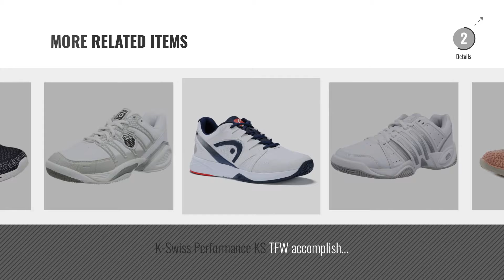Top 10 Womens Tennis Shoes [2018]: K-Swiss Womens Tennis Shoes Blanc (White/Gull Gray) 40 EU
New! 2019 Black Friday / Cyber Monday Tennis Shoes Deals and Updates.

Black Friday / Cyber Monday K-Swiss Womens Tennis Shoes Blanc (White/Gull Gray) 40 EU by K-Swiss

Black Friday / Cyber Monday Skechers Burst 2.0 Womens Sneakers Black/Gray 6.5 by Skechers

Black Friday / Cyber Monday K-Swiss Performance Defier RS, Women's Tennis Shoes, White (White/Veryberry 127), 8 UK (42 by K-Swiss Performance

Black Friday / Cyber Monday adidas Women’s Barricade Club Tennis Shoes, White (Ftwr White/SilverMetallic/Core Pink), by adidas

Black Friday / Cyber Monday Asics Women’s Gel-Challenger 11 Tennis Shoes, White (White/Diva Blue/Aqua Splash), 5 UK by Asics

Black Friday / Cyber Monday K-Swiss Performance KS TFW Vendy II-White/Silver-M, Women’s Tennis, White by K-Swiss Performance

Black Friday / Cyber Monday Skechers 12773-LTPK: Flex Appeal 2.0 Bold Move Womens Light Pink Sneakers (8 B(M) US by Skechers